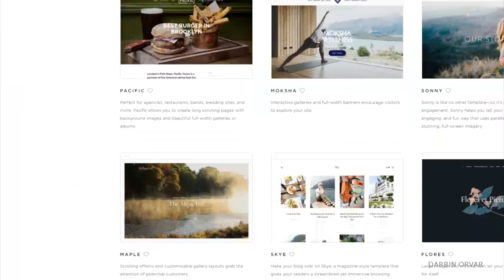Carving a Spoon for August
Using an axe, hook knife and a carving knife I make a small spoon out of cherry for August.

Gränsfors Bruks Hand Hatchet
Hook Knife
Carving Knife

Mailing Address:
Darbin Orvar

Camera & Gear Links (Some are newer versions)
DJI Spark
Rode Pro Mic
Canon 80D
Canon Rebel SL2
Canon 10-18mm
Canon 50mm 1.4
Tamron 17-50
Sony Movie Studio
Wacom Tablet